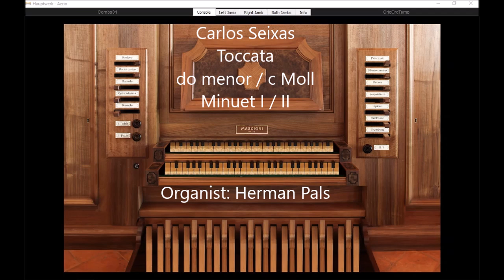Carlos Seixas Toccata do menor c Moll Allegro & Minuets (Sonarte organ Hauptwerk Azzio)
Carlos Seixas, Toccata do menor / c Moll  00:05 Allegro  & 02:01 Minuets, played on Sonarte organ with Hauptwerk,  2016, Mascioni, Parish church, Azzio, Italy